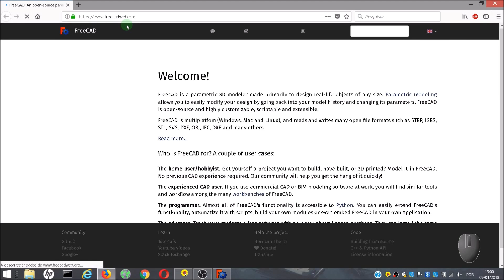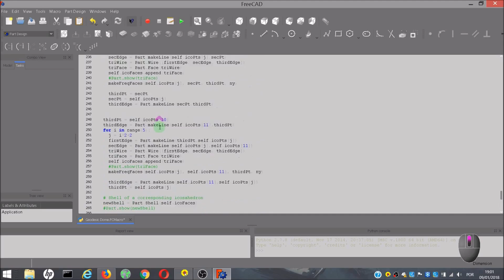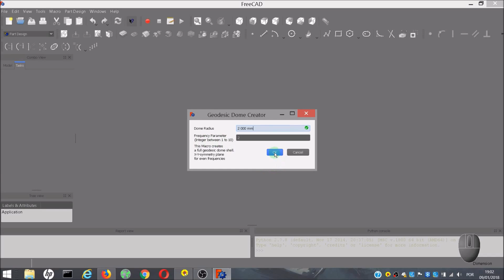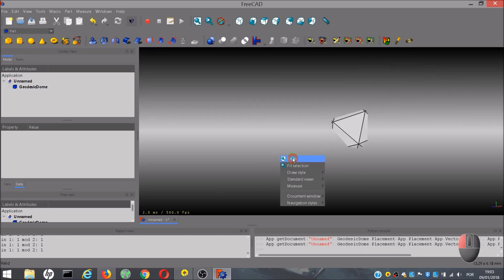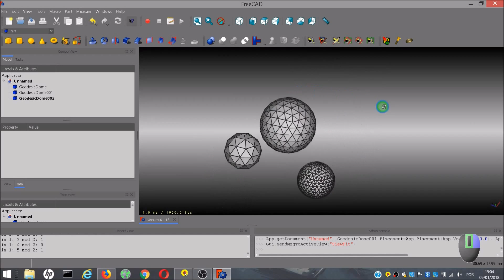FreeCAD Macro Geodesic Dome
In this video I show how to use a Macro to create Geodesic Domes.

Macro Information: Macro Geodesic Dome
Author: Ulrich Brammer
Version: 01.00
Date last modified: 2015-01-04